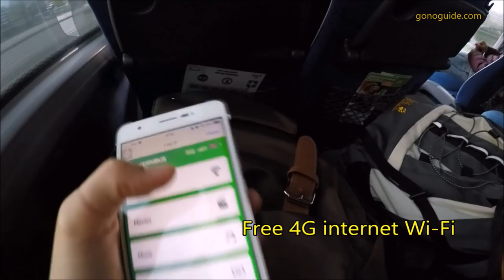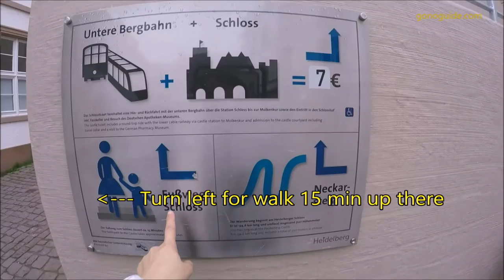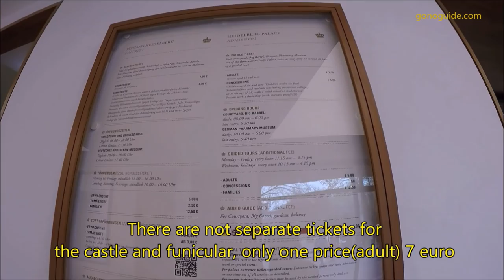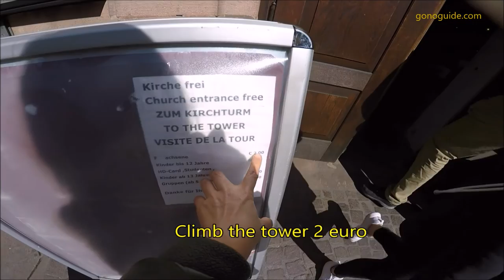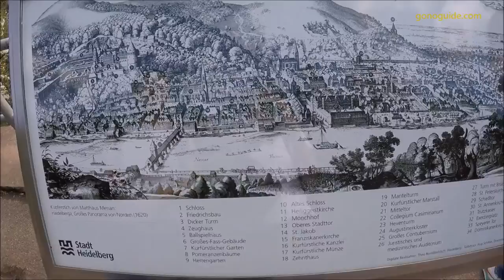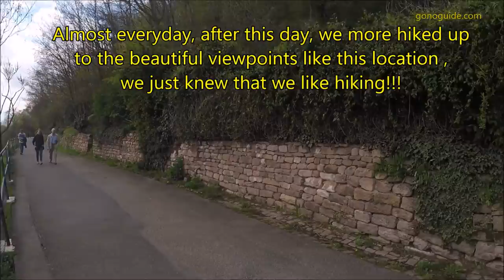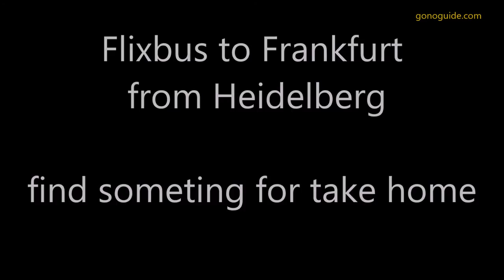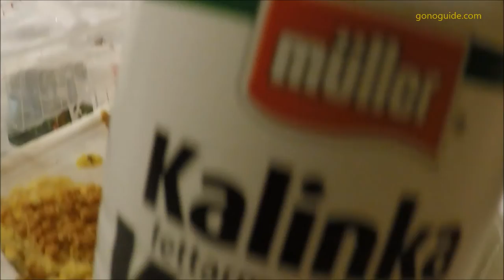Travel Europe SS1 Day 2 ; เที่ยวไฮเดลเบิร์ก , Heidelberg Castle , Philosopher's Walk , รถรางชมเมือง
Day 2

ดูรายละเอียดลิงค์นี้ค่ะ